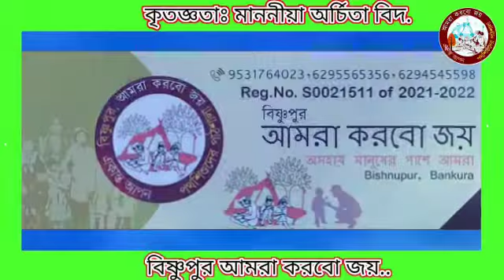WintergiftofrickshawpullersonbehalfofApanjanArchitaBid. Bishnupur Amra Korbo Joy 9531764023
WintergiftofrickshawpullersonbehalfofApanjanArchitaBid Greetings, salutations and manners Apatjan Archita Bid (gift of winter clothes) next to the rickshaw pullers of Bishnupur city on 05/12/2021 (Sunday) Bishnupur Amra Korbo Joy, @Architabid1নমস্কার,সালাম ও আদাব
মমতাময়ীর মতাদর্শকে পাথেয়‌ করে বিষ্ণুপুর শহরের রিক্সাবন্ধুদের পাশে  অর্চিতা বিদ (শীত বস্ত্র উপহার)।
তারিখ-০৫/১২/২০২১
(রবিবার)
ব্যবস্থাপনায়-বিষ্ণুপুর আমরা করবো জয়
সবার সহযোগিতা ও দোয়া প্রার্থী।
ধন্যবাদ